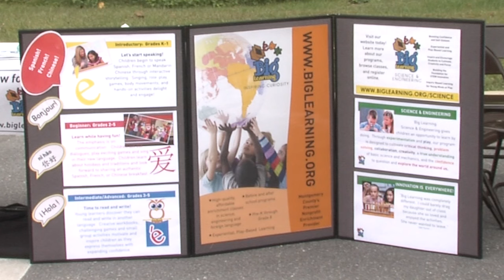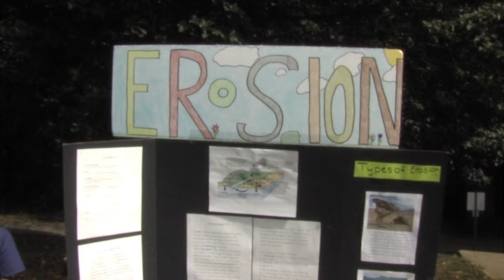Sligo Middle School Students Host a Day of S'TEAM in Silver Spring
Students from Sligo Middle School in Silver Spring hosted the first S'TEAM Sligo Community Day Festival on Sept 26.

The S'TEAM field day was organized by 28 students in seventh and eighth grades who worked throughout the summer on multi-disciplinary projects that included science, technology, engineering, arts and mathematics.

Schools officials said students had hands-on experience while learning about Sligo Creek's water quality, collecting data about plants, rocks, and more- all found in the nearby park.